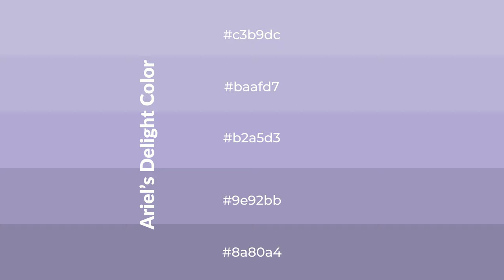Shades & Tints of Ariel’s Delight color b2a5d3 A Warm Violet color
Shades of Ariel’s Delight color b2a5d3 Warm Shades of Ariel’s Delight color with Violet hue for your project!

Shades
Hex 9e92bb

Tints
Hex baafd7